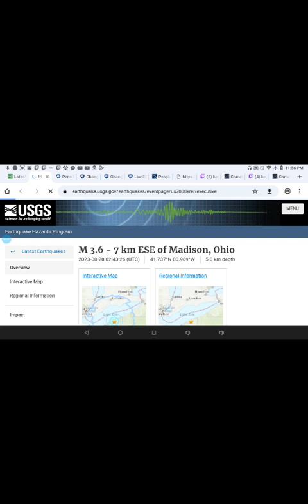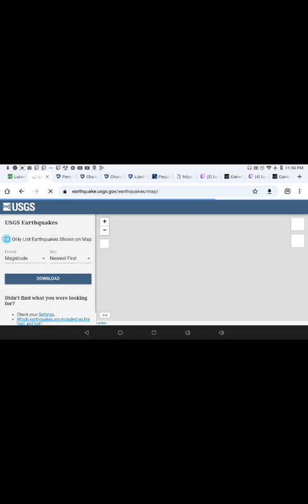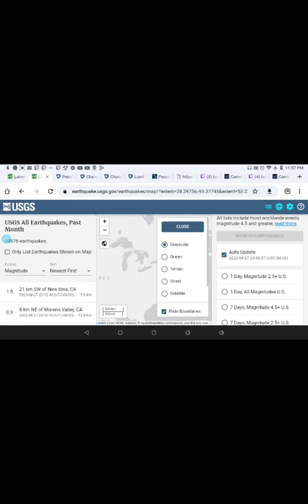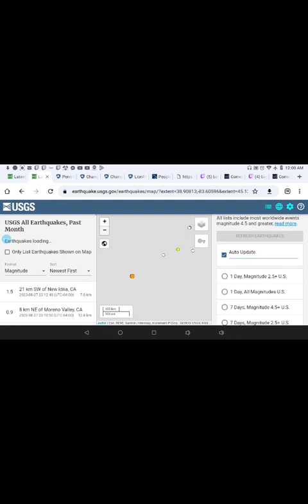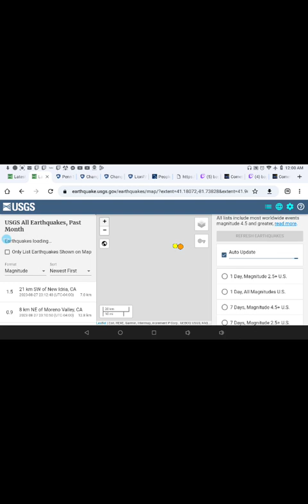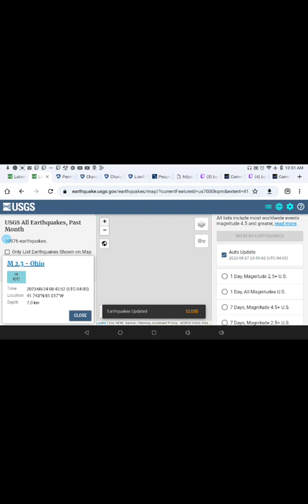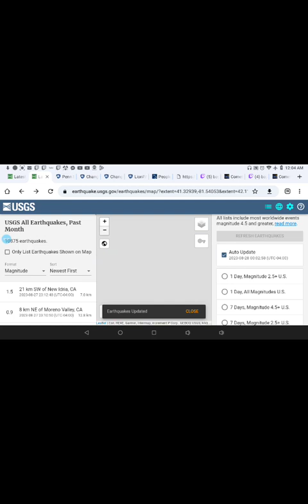Memoirs of the Apocalypse #67 (I predicted the 4.0 earthquake that hit NE Ohio tonight)